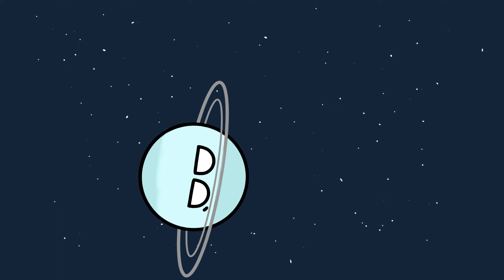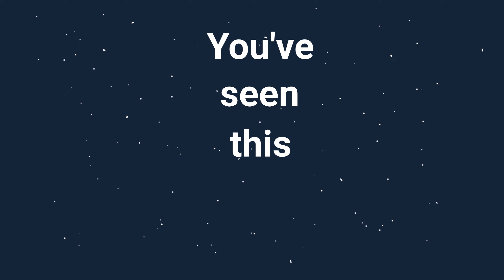The @BemularMusic Planet Song Reanimated! | Thanks For 400 Subs!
I reanimated the Bemular song, and it turned out great! I’m so glad I finished this, because I haven’t posted in a while. Thank you all for 400 subscribers, I’m so happy we hit 400 considering I hit 300 a while ago! You’re all the best!

Song by @BemularMusic